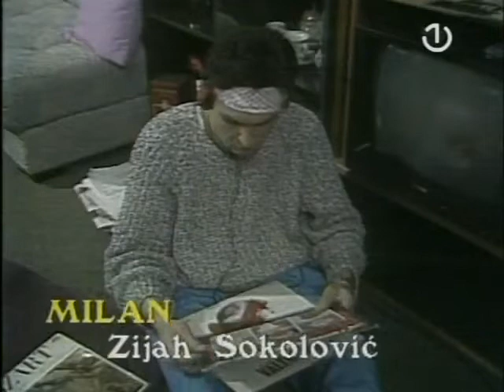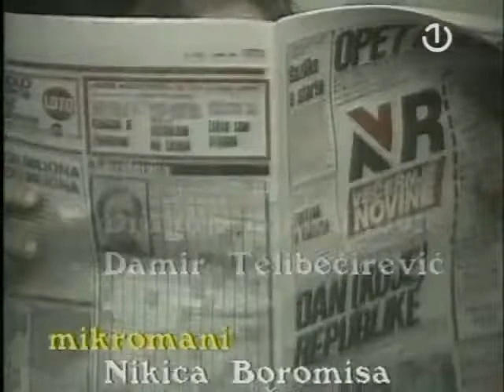Memoari porodice Milic (1 epizoda, 2 dio)